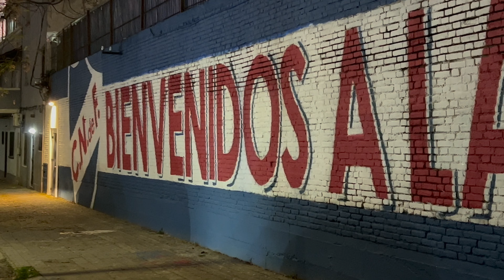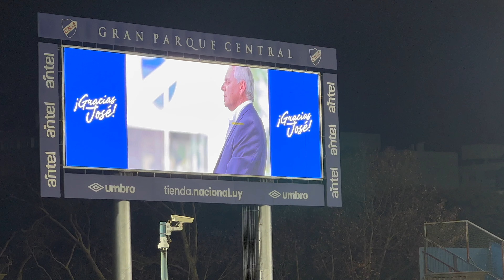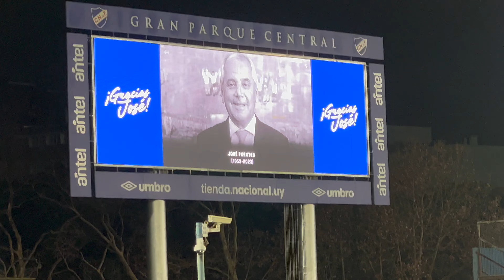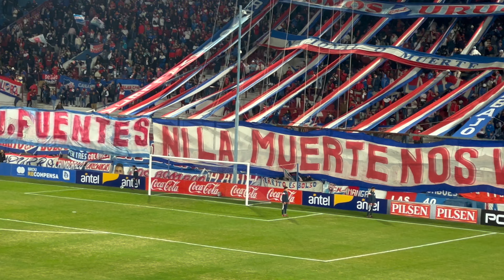emotiva despedida a nuestro Presidente Jose Fuentes en el Gran Parque Central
Antes del partido que se llevó a cabo en el Gran Parque Central, donde Nacional ganó 4 a 1 al Club Plaza Colonia de Deportes, se llevó a cabo una despedida final muy emotiva para nuestro Presidente José Fuentes. Fue un día especial en el que los familiares de José Fuentes ingresaron al campo de juego, y uno de sus hijos sostenía un cuadro con la imagen de su padre.En ese momento, se realizó un minuto de silencio en honor a nuestro presidente. Las luces del estadio se apagaron, creando un ambiente de profunda reverencia y respeto. En medio de la oscuridad, un rayo de luz iluminó el cielo y se entrelazó entre las nubes, creando un momento verdaderamente conmovedor.El partido en sí se convirtió en un homenaje a José Fuentes, y cada gol que Nacional anotaba era como una celebración en su honor. Los jugadores, motivados por el espíritu y el legado de nuestro presidente, jugaron con pasión y determinación, dejando todo en la cancha.La victoria obtenida por Nacional se convirtió en un testimonio de la fortaleza y unidad del equipo, pero también en un tributo a la memoria de José Fuentes. Su presencia y su influencia se sentían en cada rincón del estadio, en cada grito de aliento de los fanáticos y en cada gesto de cariño de los jugadores.Este día quedará grabado en nuestros corazones como un momento emotivo, donde el fútbol se unió con el sentimiento de pérdida y gratitud hacia nuestro querido presidente. José Fuentes siempre será recordado como un líder ejemplar y una inspiración para todos los que amamos a Nacional.

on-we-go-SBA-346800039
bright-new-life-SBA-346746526